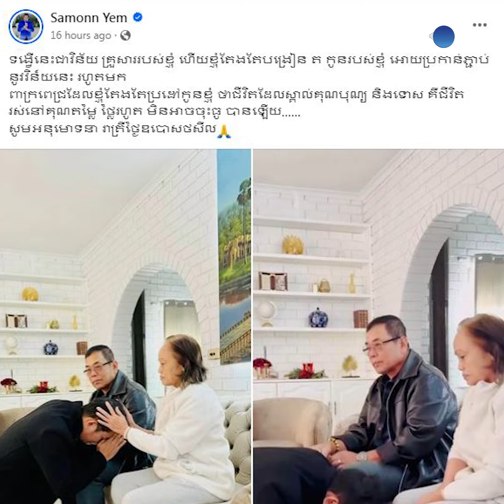ក្រោយវិលត្រូវគ្នានឹងភរិយាវិញ យ៉ែម សំអូន ធ្វើដំណើរជុំគ្រួសារទៅក្រាបសំពះឪពុកម្ដាយក្មេកដល់ទឹកដីអូស្ត្រា